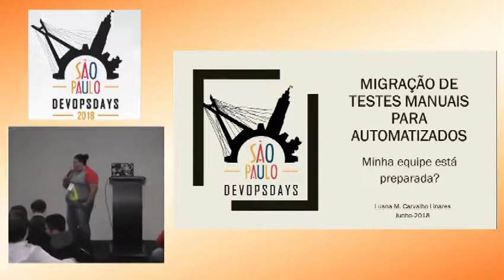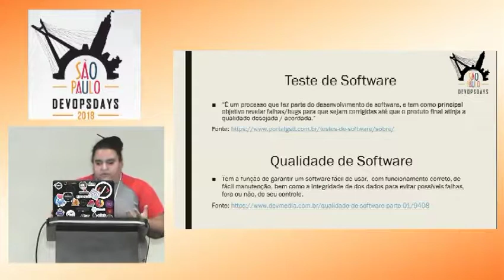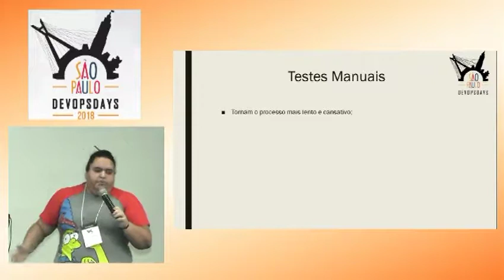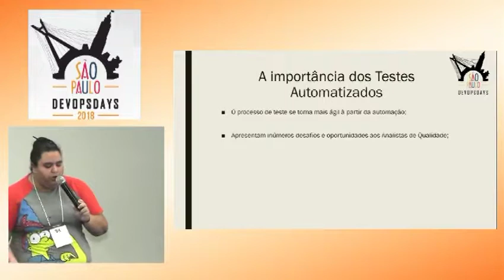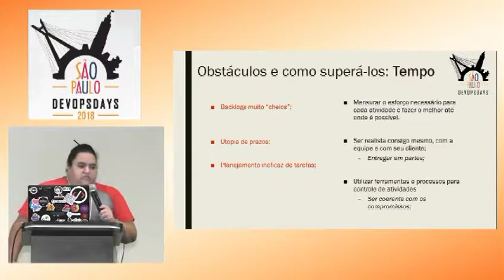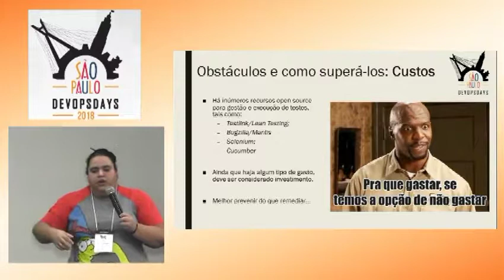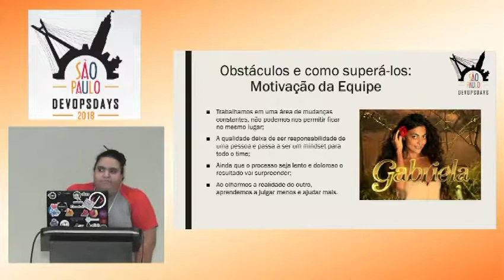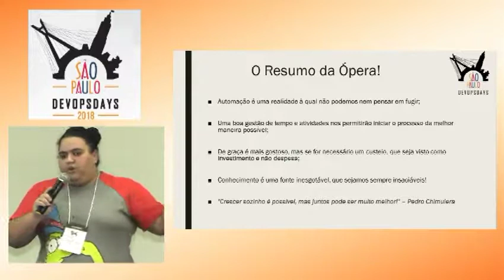Luana Linares - Migração De Testes Manuais Para Automatizados - Minha Equipe Está Preparada?